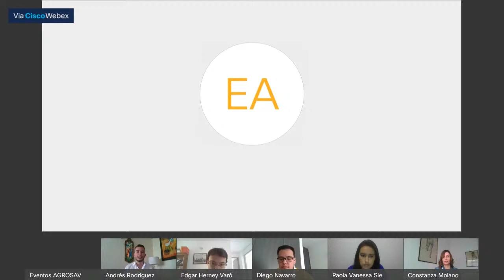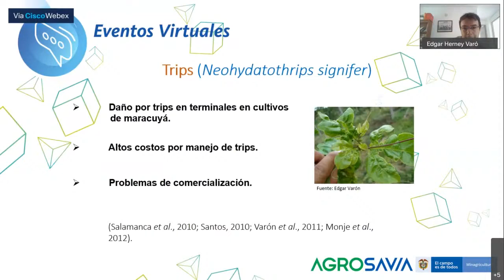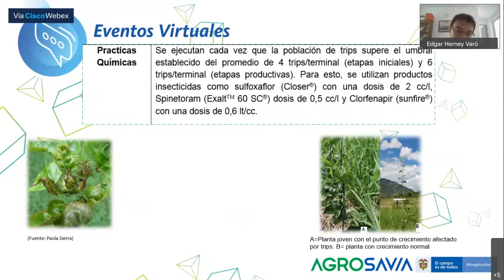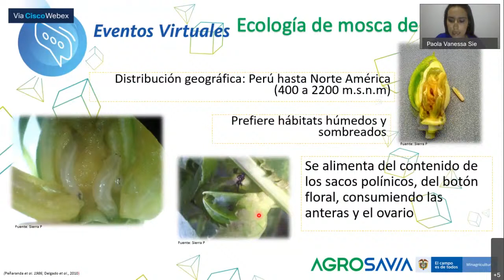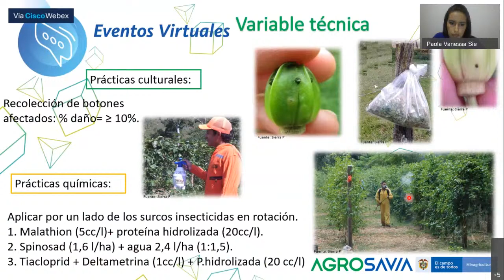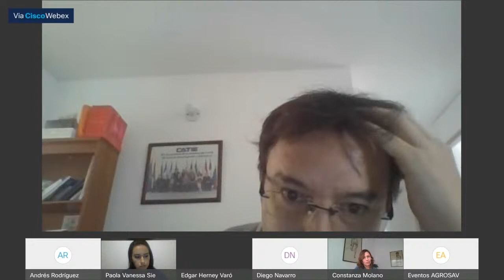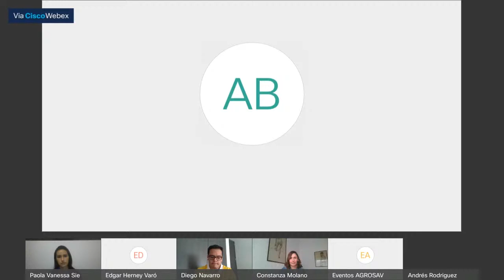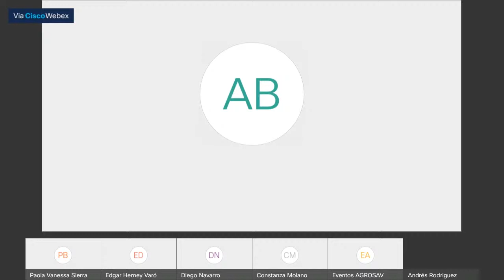Conferencia Virtual | Estrategias para manejo de trips y mosca en maracuyá